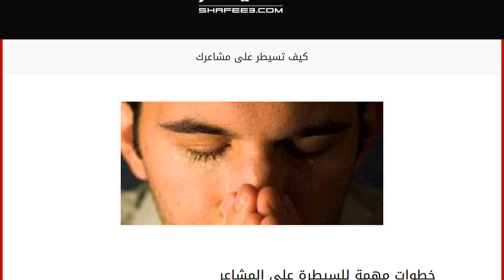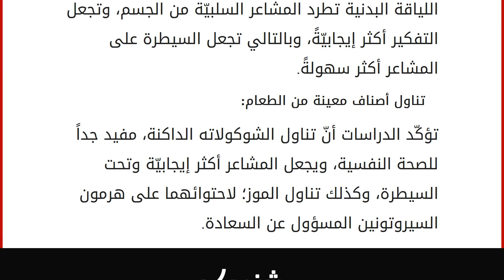كيف تسيطر على مشاعرك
خطوات مهمة للسيطرة على المشاعر
جميعنا نمرّ بلحظاتٍ نفقد فيها السيطرة على مشاعرنا، وقد نتكلّم بكلماتٍ نندم على قولها فيما بعد، ونتصرّف بتصرفاتٍ غير لائقة بسبب فقدان السيطرة على مشاعرنا، فأحداث الحياة تضعنا في تحدياتٍ كثيرة، تصيبنا بتقلب في المزاج، وقد نصاب بالإحباط والاكتئاب أو نتعرض للفشل في الحب والصداقة، لذلك يجب أن نتدرّب على كبح جماح تصرفاتنا والسيطرة على مشاعرنا والتصرف بلباقة. عدم كبت العواطف والمشاعر: إنّ كبت العواطف يؤدي إلى انفجارها بشكلٍ عنيف، وفقدان السيطرة عليها، والتصرف بردود أفعال لا تحمد عواقبها، لذلك يجب أن نتعلم البوح بما نشعر أولاً بأول. عدم إهمال المشاعر والتقليل من شأنها: عندما نستهزئ بمشاعرنا ونستخف بها، يتولد لدينا احتقار للذات، مما يسبب آلاماً نفسية، تؤدي لفقدان السيطرة على المشاعر. توقّع أسوأ الاحتمالات: يجب أن نخفض سقف توقعاتنا للأشياء، كي لا نصاب بصدمةٍ عنيفةٍ، تؤ